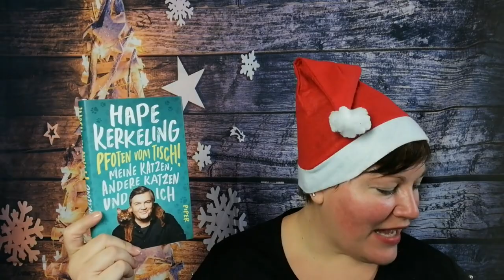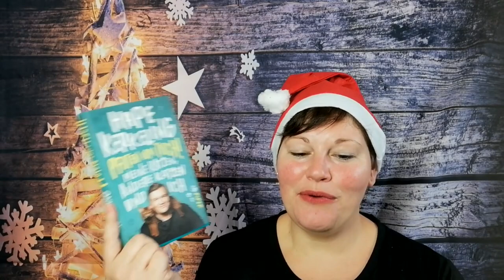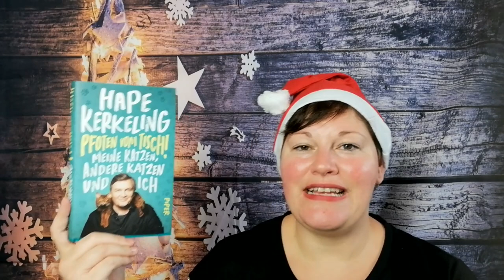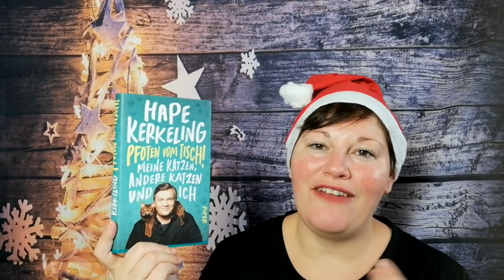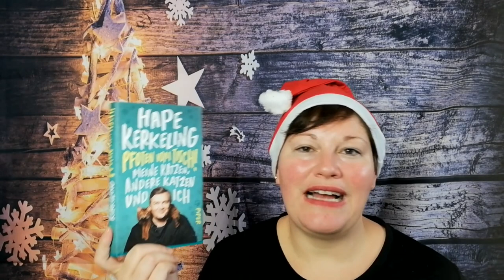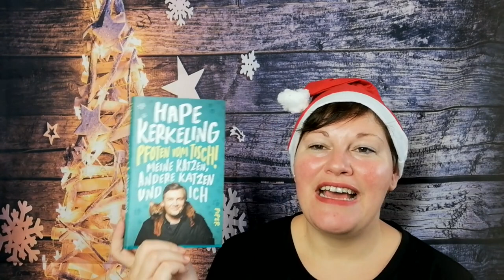Pfoten vom Tisch ~ JahresHighlight2021 | LadyoftheBooks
-- Öffne mich --

„Pfoten vom Tisch” von Hape Kerkeling
Zum Buch**